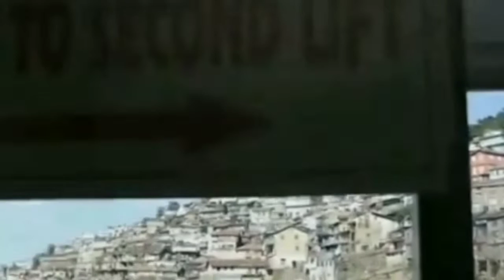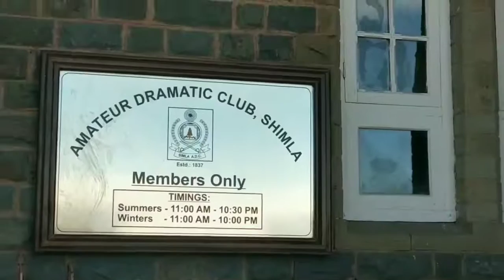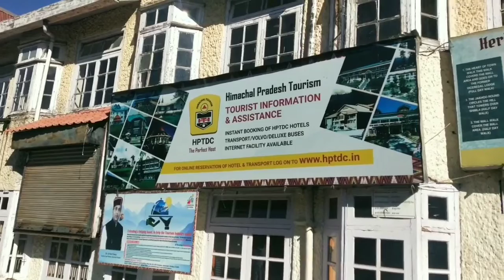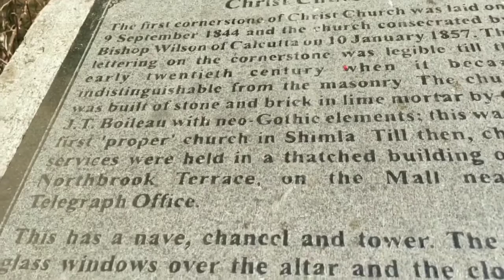Tourist Places in Shimla ||Mall Road Shimla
Hello everyone,
this video is based on the capital of himachal pradesh.
in this video we describe the Shimla and it's beauty.shimla is the perfect place to honeymoonérs and also one of the best hill station of India.
 so what are you waiting for,get set ready for your next trip to Shimla